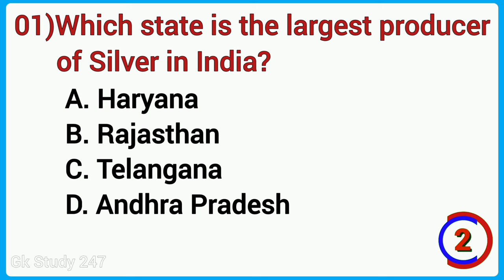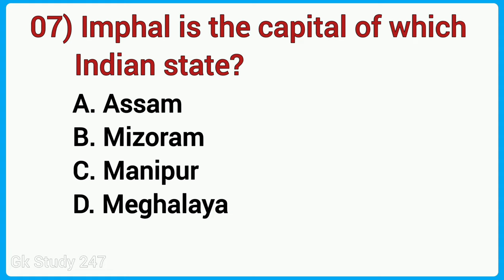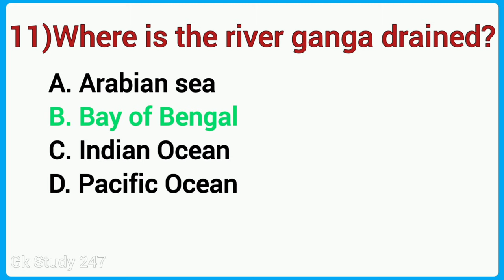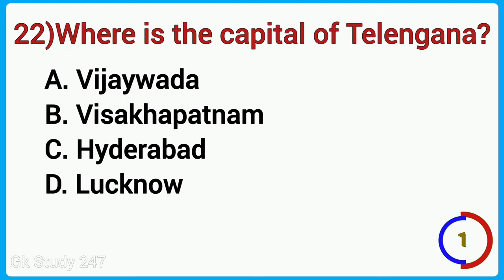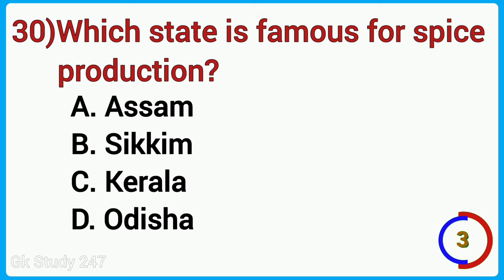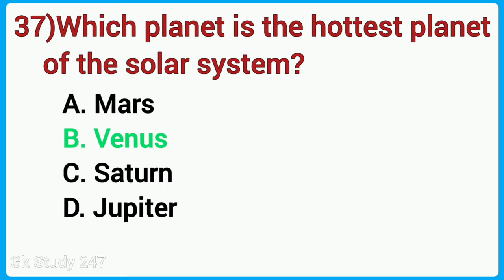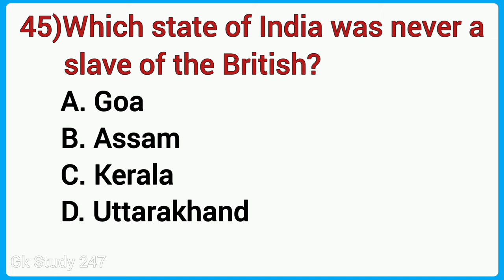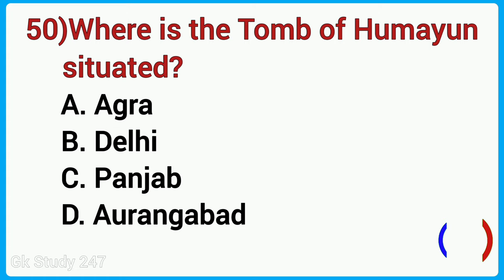100 Most Frequently Asked Simple Gk Quiz | SET-3 | Gk Questions and Answers | INDIA GK |GK MCQ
100 Most Frequently Asked Simple Gk Quiz | SET-3 | Gk Questions and Answers | INDIA GK  |

Most Interesting Gk Video

Topic:- 100 Most Frequently Asked Gk SET-3

In this video we are going to learn some of the most important General Knowledge questions and answers on the  Topic " 100 Most Frequently Asked Gk QUIZ"that will keep you ahead of anyone else. Hope guys you will enjoy this video.

Topic Covered:-

Top 30 MCQ GK question and answer
All 30 CM of India
New Chief Minister 2024
Dams of India
Ramsar sites 2024
Mountain Passes of India
Intresting Gk part-1
Intresting Gk part-2
Intresting Gk part-3
Intresting Gk part-4
Intresting Gk part-5
Top 30 Gk Questions Set 01
Top 30 Gk Questions Set 02
Top 30 Gk Questions Set 03
INDIA GK SET-1

100 Most Frequently Asked sked Gk QUIZ